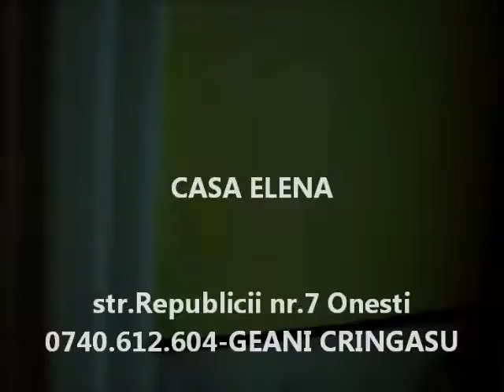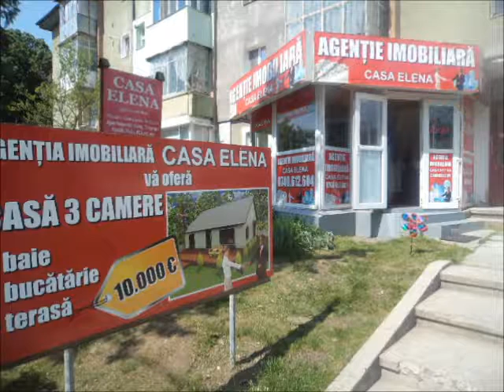3 cam, dec, et.4, roseti,26.000 euro negociabil